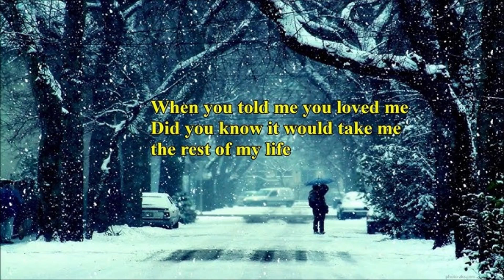Jessica Simpson When you told me you loved me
제시카 앤 심슨(Jessica Ann Simpson, 1980년 7월 10일 ~ )은 미국의 싱어송라이터, 배우이자 1990년대 후반에 유명해진 텔레비전 명사입니다
7 차례 빌보드 톱 40를 이루었으며 3번의 골드와 2번의 멀티 플래티넘 RIAA 인증 앨범을 가지고 있습니다
이 곡은 마치 우리 가요를 영어로 번안한 것 같은 생각이 들 정도로  우리 정서에 부합하는 아름다운 노래입니다